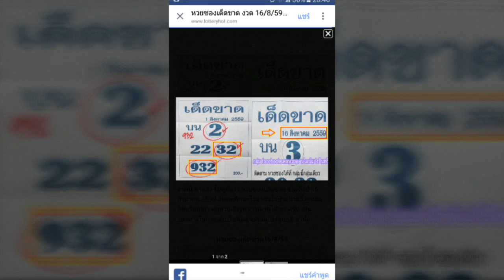เลขสูตรหวยเด็ดๆ"เด็ดขาด"16/08/59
เลขสูตรหวยเด็ดๆ"เด็ดขาด"16/08/59 งวดก่อนเข้าบนเต็มๆงวดนี้จะได้อีกหรือไม่ ลุ้นกันต่อ